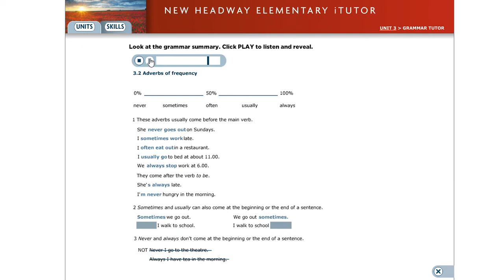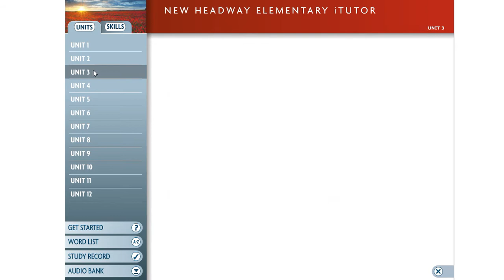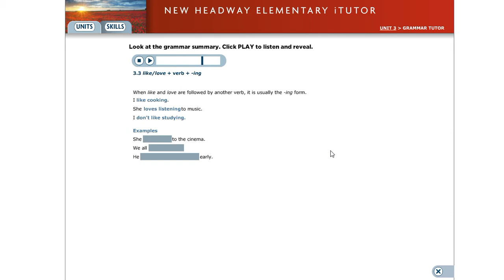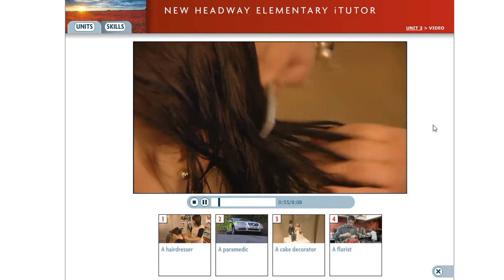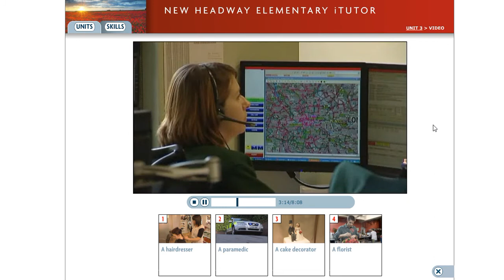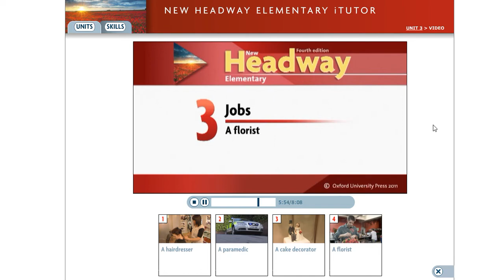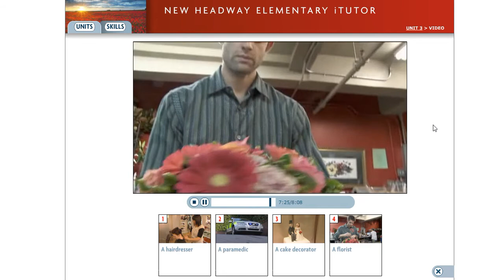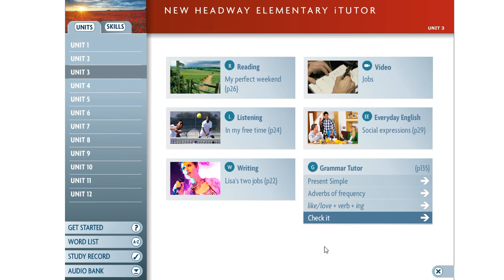unit 3 lesson 3 2